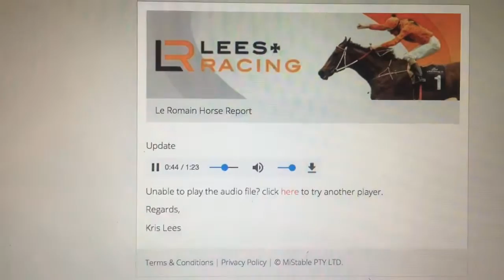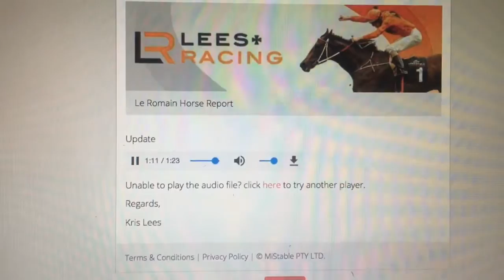Post Race - Le Romain